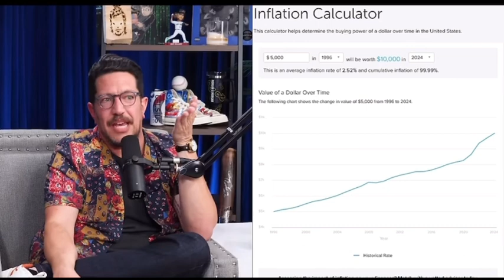“I had Gout Heart, I thought we were going to get married” Theo Von with Sal Vulcano on heartbreaks.